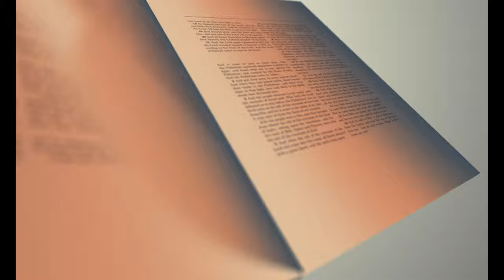Assembly OF God " Grace Center" Sermon By Rev Dr. Sekyere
Living Wells Assembly Of God (Message: Peace)
Message: My Eternal Reward
by: Rev Dr. Sekyere

This sermon is titled "Peace" it is by  Rev Dr. Sekyere of the Living Wells Assembly of God.